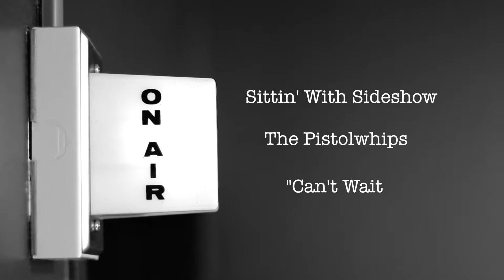Sittin' With Sideshow - The Pistolwhips "Can't Wait"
The Pistolwhips stopped by Studio K-Rock to perform "Can't Wait"